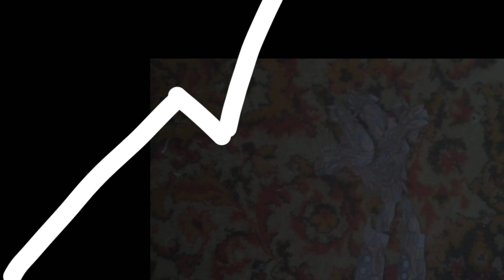МНИЮ ОВЛАДЕЛИ ЧАСТЬ 2